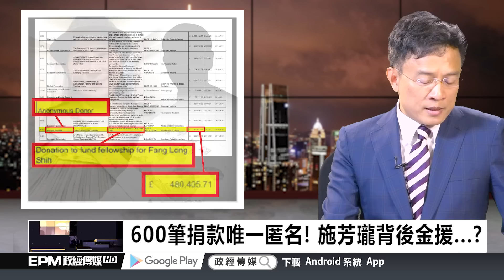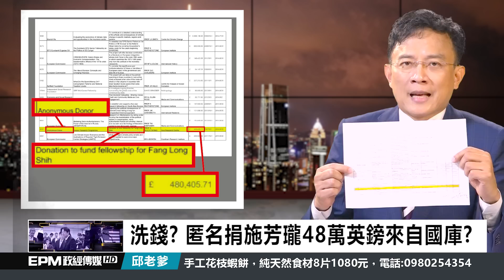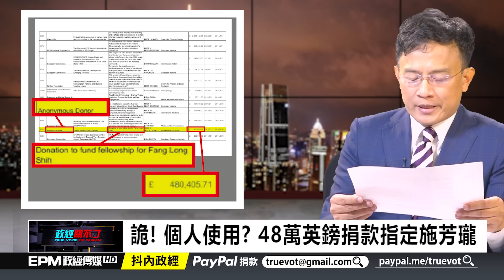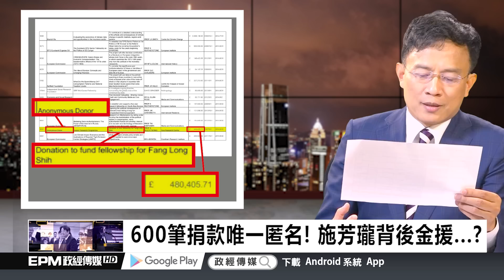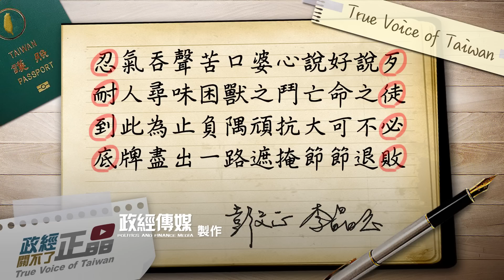政經關不了（完整版）｜2019.10.16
今日主題：
-升等封存2049年! 論文門的潘朵拉盒子
-詭? 1984台大法叢 蔡是"客座"副教授?
-涉洗錢? 匿名捐款48萬英鎊來自台灣!?
-蔡英文論文為真嗎? 僅六校長舉手!

➤抖內《政經關不了》：
1. 台灣觀眾銀行捐款 ➔ 元大銀行806台北分行 帳號：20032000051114 戶名：政經傳媒有限公司
2. 海外觀眾PayPal捐款 ➔